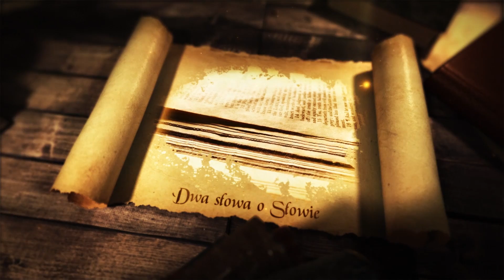GENIUSZ św. Jana Ewangelisty | Dwa słowa o Słowie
Komentarz na niedzielę, 5 stycznia 2020. Ewangelię komentują dr Anna Rambiert-Kwaśniewska oraz ks. prof. Mariusz Rosik.

00:37 Ewangelia
02:13 komentarz

Na początku było Słowo, a Słowo było u Boga, i Bogiem było Słowo. Ono było na początku u Boga. Wszystko przez Nie się stało, a bez Niego nic się nie stało, z tego, co się stało.
W Nim było życie, a życie było światłością ludzi, a światłość w ciemności świeci i ciemność jej nie ogarnęła.
Pojawił się człowiek posłany przez Boga – Jan mu było na imię. Przyszedł on na świadectwo, aby zaświadczyć o światłości, by wszyscy uwierzyli przez niego. Nie był on światłością, lecz został posłany, aby zaświadczyć o światłości.
Była światłość prawdziwa, która oświeca każdego człowieka, gdy na świat przychodzi.
Na świecie było Słowo, a świat stał się przez Nie, lecz świat Go nie poznał. Przyszło do swojej własności, a swoi Go nie przyjęli. Wszystkim tym jednak, którzy Je przyjęli, dało moc, aby się stali dziećmi Bożymi, tym, którzy wierzą w imię Jego – którzy ani z krwi, ani z żądzy ciała, ani z woli męża, ale z Boga się narodzili.
A Słowo stało się ciałem i zamieszkało wśród nas. I oglądaliśmy Jego chwałę, chwałę, jaką Jednorodzony otrzymuje od Ojca, pełen łaski i prawdy.
Jan daje o Nim świadectwo i głośno woła w słowach: «Ten był, o którym powiedziałem: Ten, który po mnie idzie, przewyższył mnie godnością, gdyż był wcześniej ode mnie».
Z Jego pełności wszyscy otrzymaliśmy – łaskę po łasce. Podczas gdy Prawo zostało dane za pośrednictwem Mojżesza, łaska i prawda przyszły przez Jezusa Chrystusa.
Boga nikt nigdy nie widział; ten Jednorodzony Bóg, który jest w łonie Ojca, o Nim pouczył.

EWTN Polska | Telewizja Wiernych Widzów
✅ Podobało ci się to wideo?
✍️ Zostaw swój komentarz
📢 Udostępnij znajomym